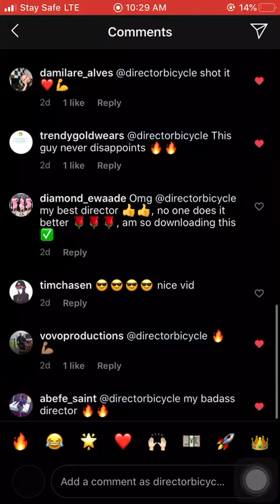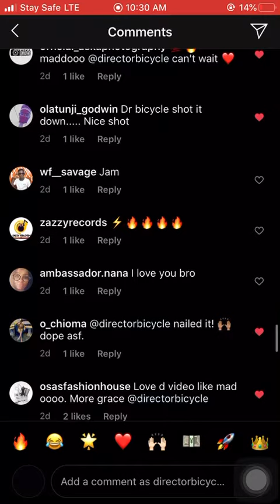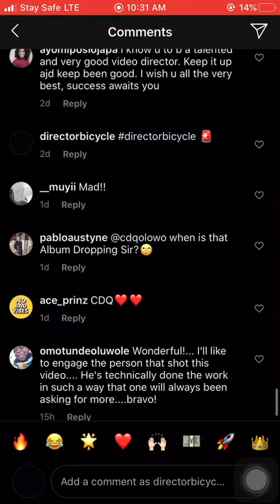DJ OBI x CDQ KPATA KPATA ( Official Video ) COMMENTS 🏆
Official video directed by directorbicycle